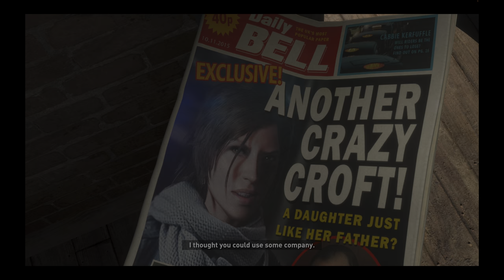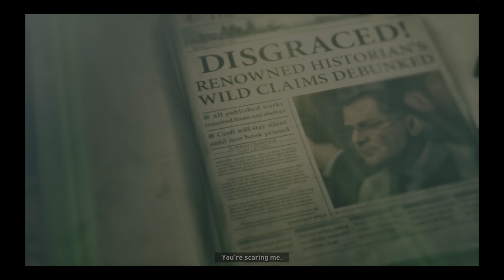RAISE OF THE TOMB RAIDER (2015): HARDCORE-FULL GAME ACTION ADVENTURE MOVIE-4K60FPS HDR-Part 1 of 3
1. This is a 9-hour action & adventure movie recorded on retina display @4k60fps70mbps HDR kept the original color of the game intact.
2. Every chapter of the movies was crossed with “one life” in hardcore mode using various strategies of combat.
3. In the hardcore you get less ammo, less blood more enemies with more blood to make the combat as difficult as possible. You need the highest accuracy without auto-aim assist. The game will enter real hardcore at the 4th hour when you enter Panthone Corridor. Some fights are like brainstorms and you can only play hardcore when you can keep killing enemies in the brainstorm. TR2 is the most difficult combat out of the three parts of TR.

Story of this Part:

Lara and Jonah standing in a shelter in the snowy mountains of Siberia with a group of people they must leave now to go forward. They have two-three hours to climb to the lost city of Katash before the storm comes. Unfortunately, the storm pushed Jonah back to the shelter with others but Lara took the journey on her own.
Two weeks back Lara met Anna a friend of her father then talked about the divine source of immortality that her father was looking for. Lara went to the Northwest of Syria to find the tomb of the prophet. An attack from a helicopter stopped her in front of the cliff where she must climb. Lara knew from her father’s notes that Trinity the army also after the same artifact of the prophet in the tomb to get the divine power. Lara started climbing the cliff and then crossed a series of flood water puzzles to climb to the tomb of the prophet apparently was empty but the trinity attacked her straight away. Lara barely escaped from the place.

Back in London in her manor Lara was planning for the next step but was attacked by someone who just took away the book of her father. Lara and Jonah headed to Siberia after that as you see in the first scene.

Glacial Cavern - Mongolian Path/Passage: Lara found her in the northwest of Siberia after the storm freezing in the jungle but heard some radio signal of trinity. The mission is to explore the jungle to find the lost city. The army of the trinity is crawling everywhere. Lara met some villagers who were captured by the army. Killing a big bear Lara made her way to the ice-cold Mongolian path / passage Glacial Cavern. Lara saw a Byzantine war gally.

Russian installations: Lara reached to the military base that was established by the Russian army and she was encountered by the village girl Sofia again who was advising her she must leave before trinity kills her. The mission was to sneak into the military base. After a series of fights with Trinity Lara reached to the Allies in the village.

Russian old prison: Crossing the village Lara reached the military base of Trinity in the old Russian prison then was captured by the commander Konstantine, surprisingly Anna was there then found out she was the sister of Konstantine she was sick so looking for the cure. Lara broke the prison and came out with another prisoner Jacobe who agreed to help her as he was local with knowledge about the divine source of immortality.

Old copper minefield: Breaking the prison a series of fights in the copper mine field reached Lara to the new base camp GULAG. The plan was to reach the train yard and then get to the village of Jacobe. When Lara met Jacobe at the train Yard Trinity came with a helicopter to attack them and they just reached to a safe place in a death run and freezing water. Lara told Jacobe her story of how her father took away his life when he was searching for the divine source. They decided to fight Trinity together. Jacob left for his village inviting Lara to get there.

Copper Mill yards: Lara reached the new base camp Copper Mill Yard. The mission was to climb the mountain to the copper mine entrance where Jacob was waiting for her. Lara continued to encounter the army of the trinity on her way.